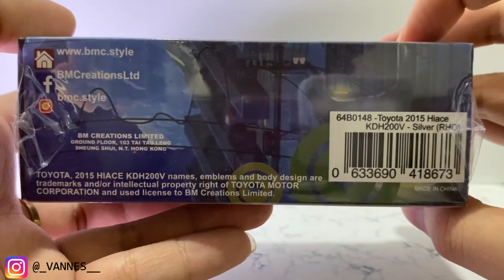Ini Diecast Mobil Atau Transformer? Kok Bisa Berubah Berubah?! | BM Creations/BMC Toyota HIACE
Menu Hari Ini Adalah: [BMC Toyota HIACE ]
Bahan: [Diecast]
Scale: 1/64
Like videonya juga kalo kalian suka, kalo engga yaa gapapa, ga maksa kok.
IG gua juga di follow ya gaes @_vannes__
Cek Tokped gua juga nih, kalo ada barang ex review and new
Thanks For The Support Gaes :D